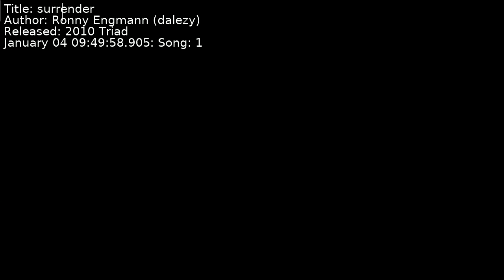Ronny Engmann (dalezy) - surrender | Song 1 [C64] [SID]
Title: surrender
Author: Ronny Engmann (dalezy)
Released: 2010 Triad